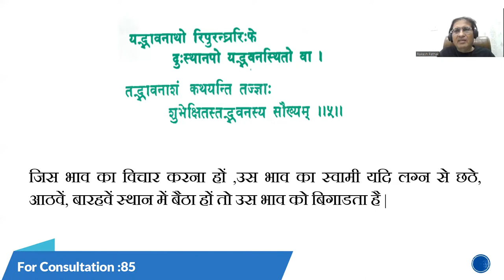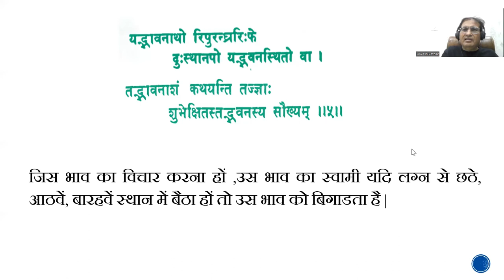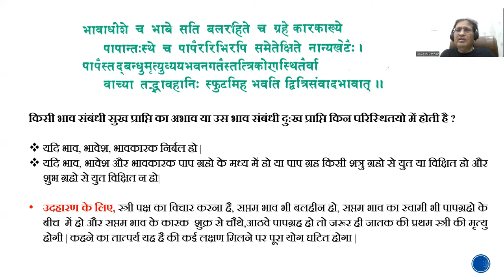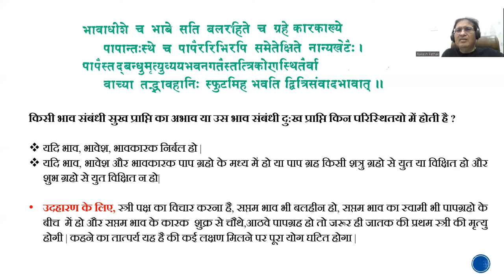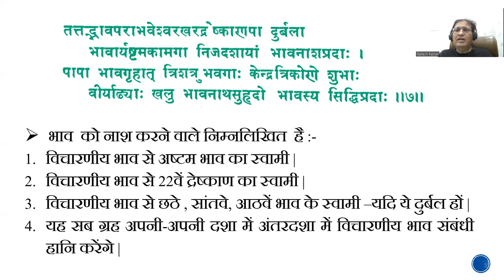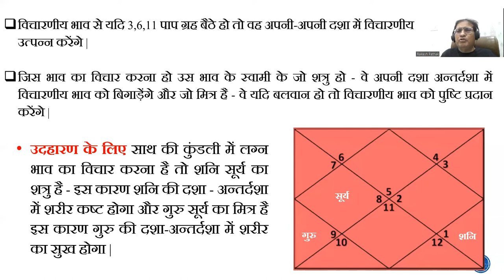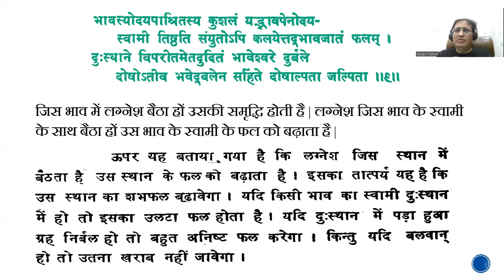कुंडली विश्लेषण के नियम PART-2 || for consultation : 8595564780, 8882328192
कुंडली विश्लेषण के नियम PART-2